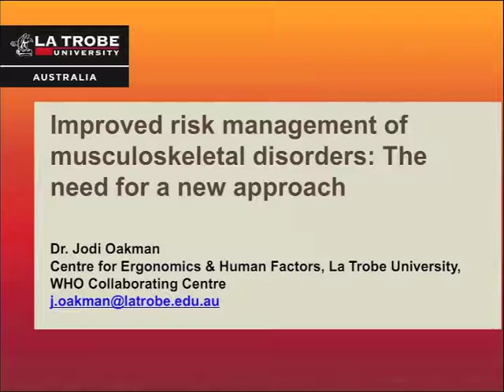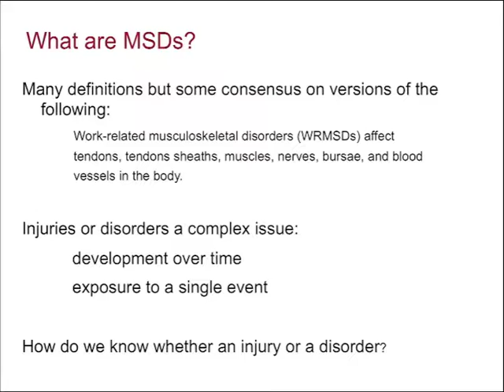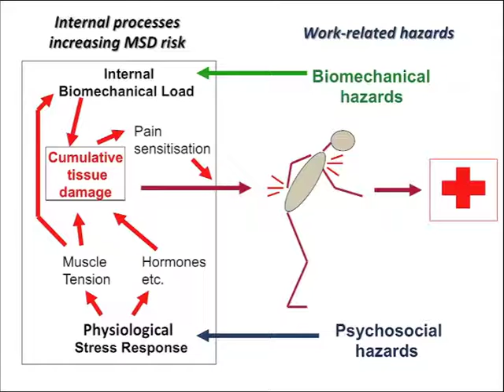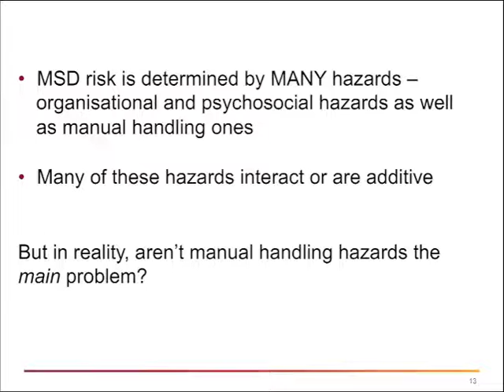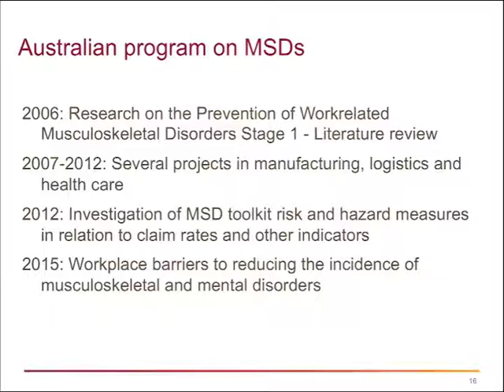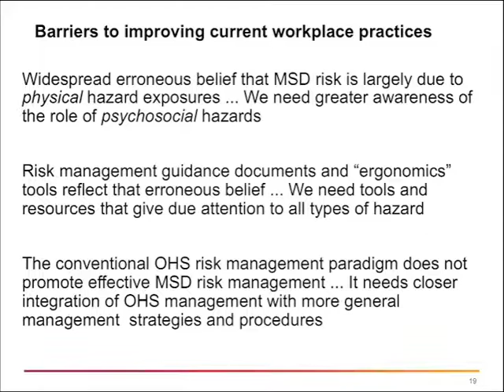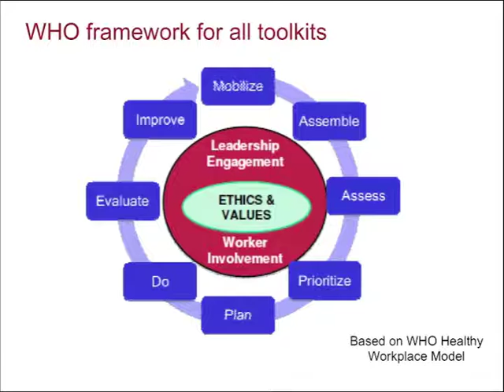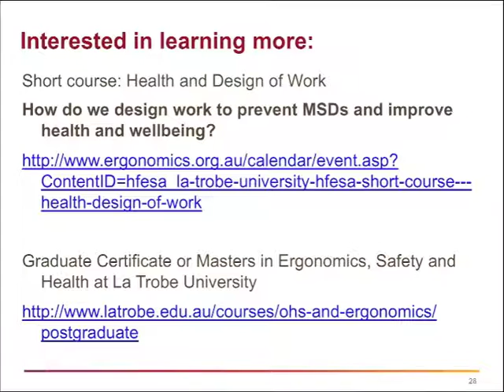Improved risk management of musculoskeletal disorders: The need for a new approach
In this presentation, Dr Jodi Oakman discusses the causes of musculoskeletal disorders and from these, examines what this means for managing musculoskeletal risks in workplaces.
The presentation shows how both physical and psychosocial hazards can contribute to musculoskeletal disorders such as back pain. To effectively prevent musculoskeletal disorders in the workplace, we need to address both the physical and psychosocial hazards and risks.